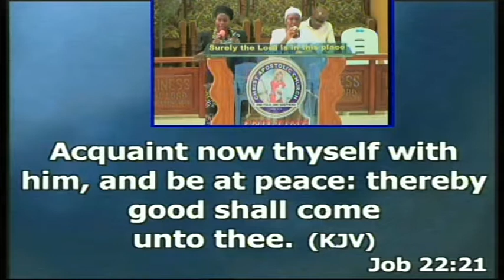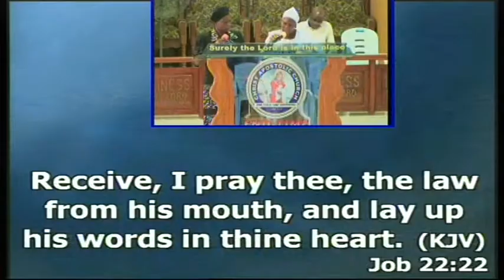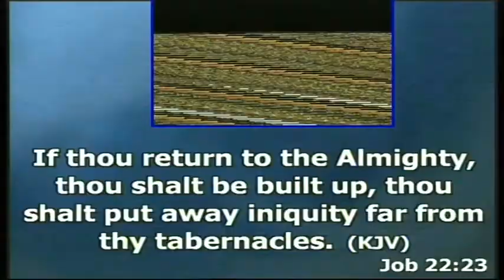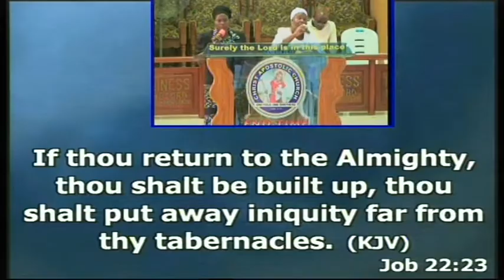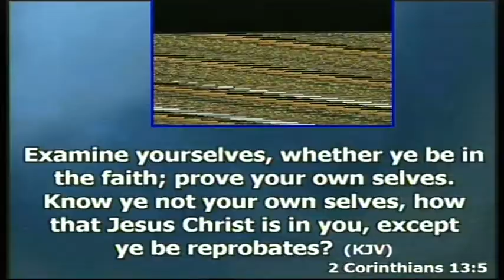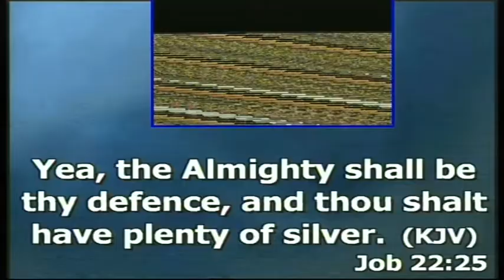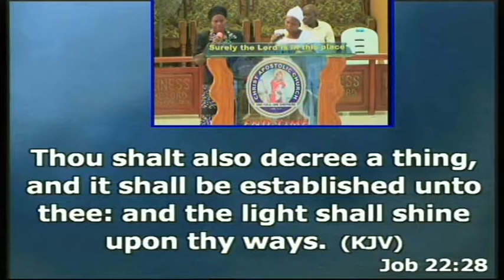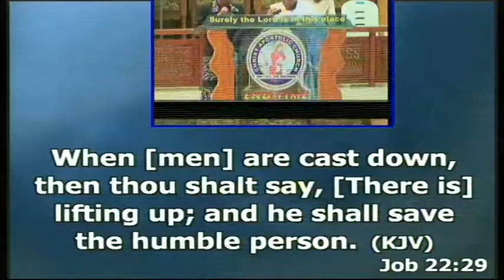CAC (End-Time Apostolic Ministries)-open heaven 02 2016